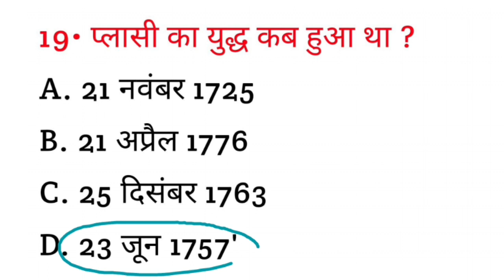पलासी का युद्ध कब हुआ था ? || plasi ka yuddh kab hua tha